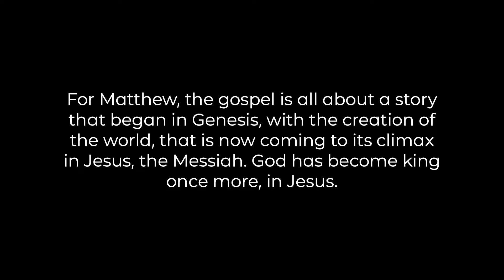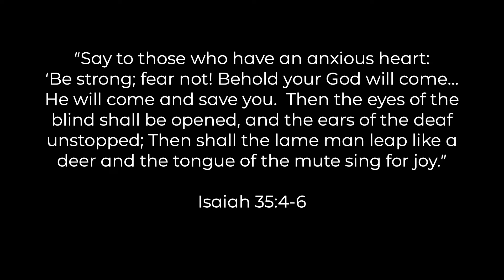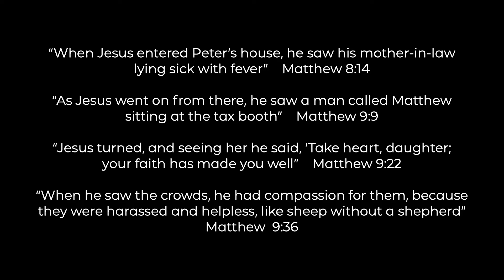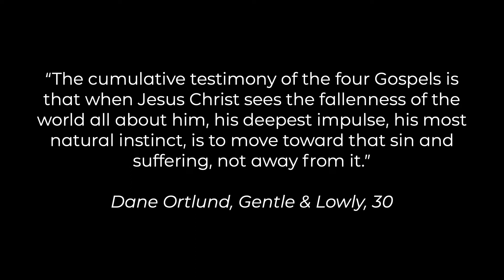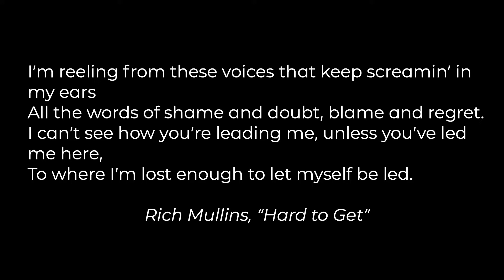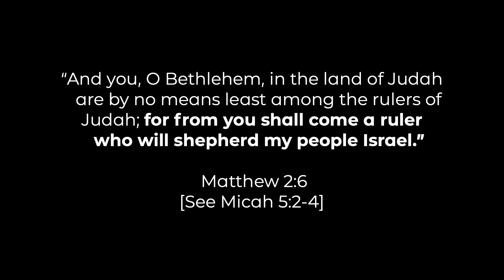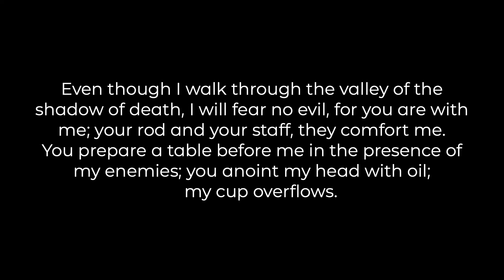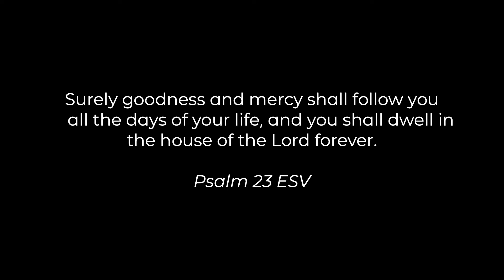Encounter: Jesus Demonstrating Servant Leadership - Donnie Berry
Guest Speaker and former CF Pastor Donnie Berry speaks in week 4 of our series called "Encounter" where we will be looking at the gospel of Matthew. This is an 8-week series where we see Jesus facing division, ministering in the margins, demonstrating servant leadership, challenging allegiances, and widening the divine embrace more than many dared imagine.